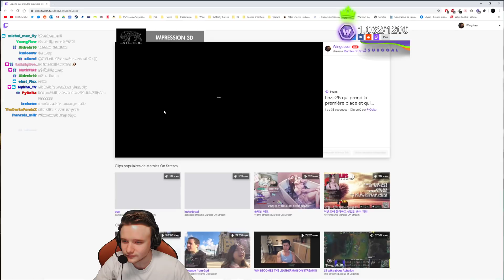WINGOBILLES CHAMPIONSHIP #1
(Presque) tous les mardi à 19h se déroulera le WingoBilles Championship, un grand-prix sur 6 maps ou le premier aura la chance de gagner/offrir un sub. Tout le monde est le bienvenue !